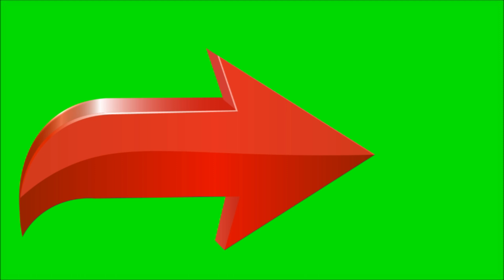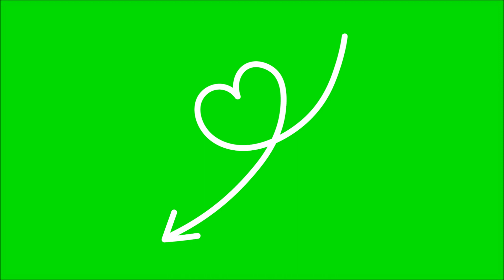Green Screen Variety of Arrow Elements Volume 01 || Free News Arrow Signs Animated Element Free Pack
Dear Sir Faisalabad || YouTube Channel is providing you the best Green Screen Free Copyright Videos in HD Resolution Like as Lower Third Scrolls and Animations. I have keen interest in working as a Graphic Designing & Video Editing. I have experienced in Multi-Dimensional Fields Like, Such as Photo Editing, Video Editing, Producing Green Screen Motion & Animated Videos, Media Templates & Lower Third  green screen Scrolls Banners, 2D & 3D Logo Designing for News Channels, Flex Designing, Converting Files in multi-formats etc. Download my free Copyright Green Screen Videos and Apply A Chroma key Option Tool and get amazing results on a single click.